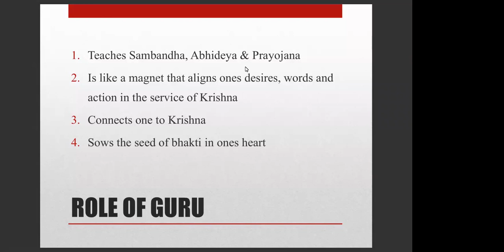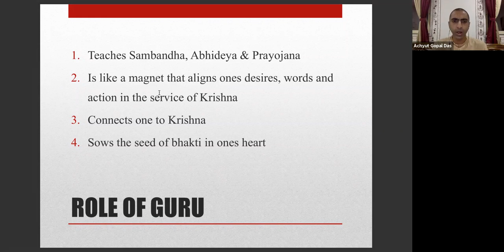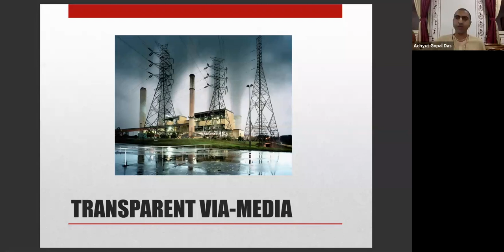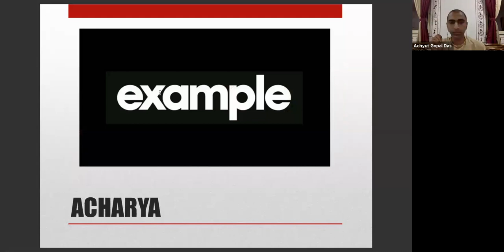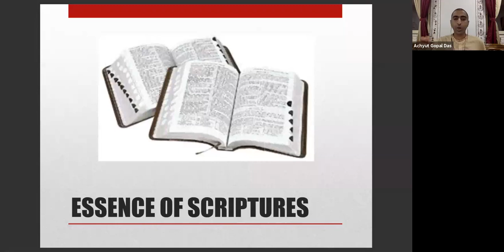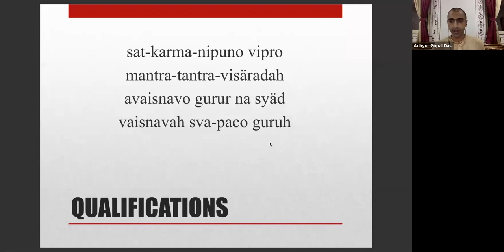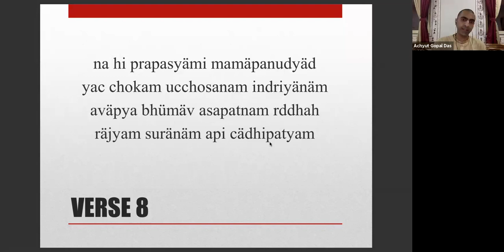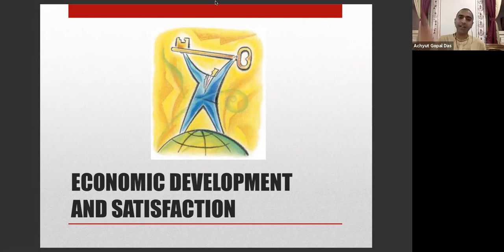THURSDAY GEETA CLASS | Achyut Gopal Das | CHAPTER 2{2.8-2.10} | CLASS 24